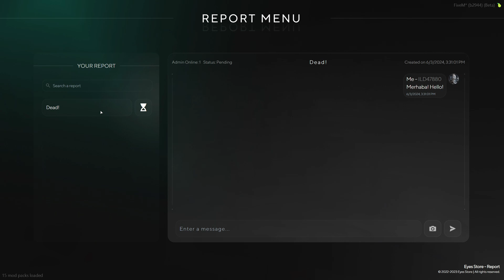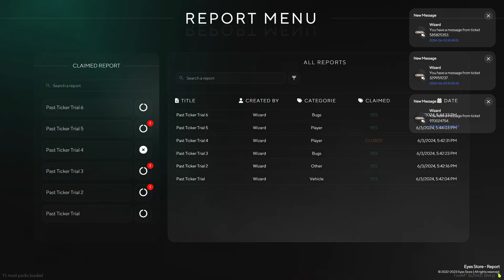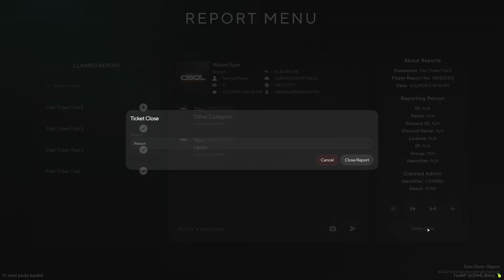FiveM Advanced Reports - Features & Setup Tutorial | Eyes Store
# Technical Keywords
lua scripts
fivem resources
fivem assets
javascript ui
fivem nui
server optimization
fivem server performance
esx legacy
qbcore framework
fivem script installation

# Vehicle Related Keywords
fivem cars
fivem vehicle scripts
fivem car mods
fivem realistic vehicles
fivem vehicle handling
fivem custom cars
fivem car spawn
fivem vehicle management
fivem vehicle shop
fivem tuning system

# Economy & Business Keywords
fivem economy
fivem business scripts
fivem money system
fivem banking
fivem jobs
fivem dealership
fivem real estate
fivem illegal business
fivem legal jobs
fivem economy balance

# Server Owner Keywords
fivem server hosting
fivem server configuration
fivem anticheat
fivem server security
fivem server management
fivem admin tools
fivem staff scripts
fivem server monitor
fivem server optimization
fivem player management

# Roleplay Keywords
fivem rp server
fivem serious roleplay
fivem police system
fivem ems system
fivem gang scripts
fivem criminal activities
fivem civilian jobs
fivem realistic roleplay
fivem life simulation
fivem character creation

# UI/UX Keywords
fivem hud
fivem user interface
fivem modern ui
fivem minimalist hud
fivem phone scripts
fivem tablet interface
fivem inventory system
fivem menu system
fivem notification system
fivem responsive design

# Popular FiveM Communities
nopixel inspired
eclipserpv
mafia city rp
fivem scripts leaks
fivem premium scripts
fivem free scripts
cfx marketplace
fivem community
gta roleplay
rage multiplayer

# Trending Features
fivem mlo
fivem custom maps
fivem voice system
fivem radio system
fivem custom jobs
fivem housing system
fivem drug system
fivem crafting system
fivem farming system
fivem progression system

# Technical Performance
fivem optimization
fivem low resource usage
fivem high performance
fivem script debugging
fivem 0.00ms
fivem resource monitor
fivem server tick rate
fivem client optimization
fivem server optimization

# Monetization Keywords
fivem premium scripts
fivem paid scripts
fivem script development
fivem custom script
fivem script commission
fivem script store
fivem tebex
fivem script showcase
fivem script preview
fivem script release